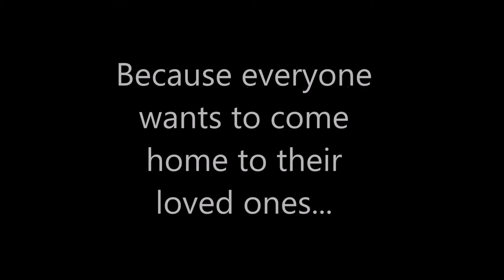Vehicle maintenance training at Chess Moving Perth